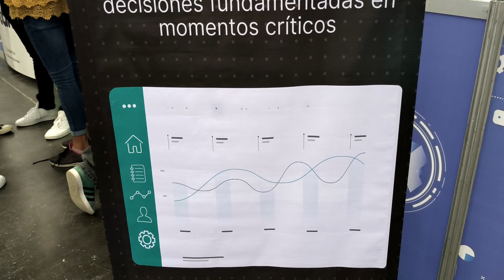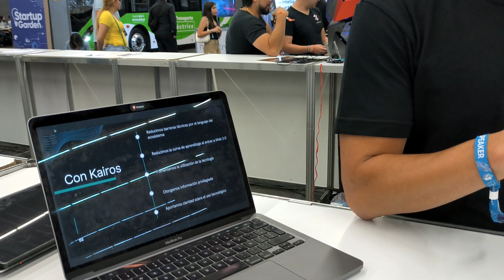Kairos Research: TalentLand 2023 / Guadalajara / México / Blockhain / Web3 / Startup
TalentLand GDL 2023
Episodio 15
Kairos Research un proyecto en el ecosistema Blockchain, donde la información esta a la orden del día.

Transmitimos en vivo en: Twitch, Facebook y Youtube.

Bienvenido Amigo de las Cryptos, hambriento por las carnes, coleccionador de NFT´s y apasionado por la tecnología, sensualidad y libertad que proporciona este mundo tecnológico. CryptoCarnes te ayudará a conocer más sobre el mundo de las cryptomonedas, te daremos nuestra perspectiva sobre el futuro de la cryptos y nuestras elecciones de inversión, "ojo" (No olvides que NO somos asesores financieros de ningún tipo), somos solo personas que les gusta este mundo y te dan recomendaciones. Todas las decisiones finales las debes de tomar tú usando tu propio criterio e investigación.

Importante: Hacemos estos videos con el fin de apoyar la educación acerca de las criptomonedas, Blockchain y Web3.